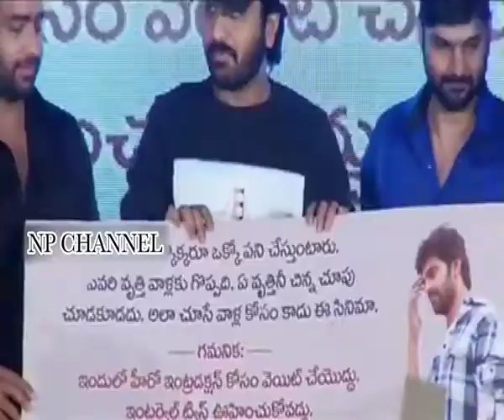'Needi Naadi Oke Katha' pre release event || Np Channelmov